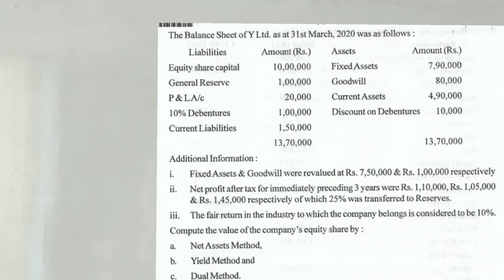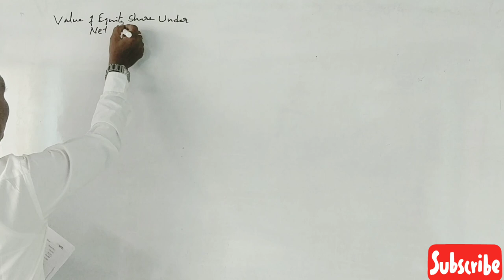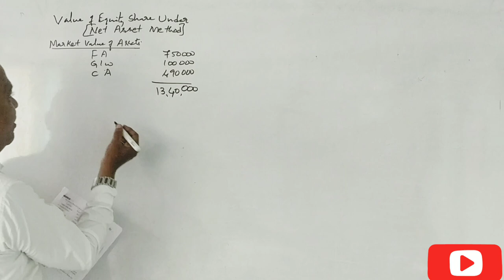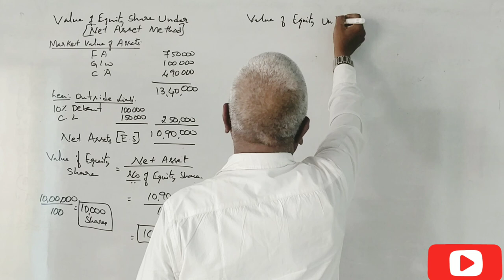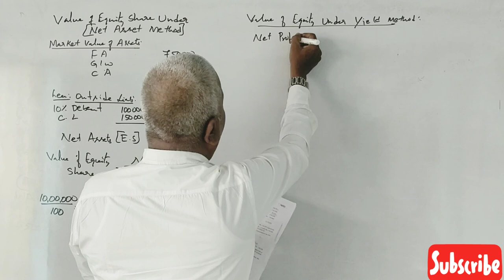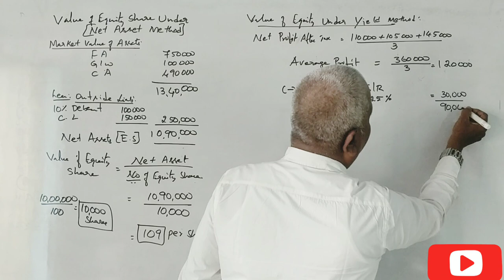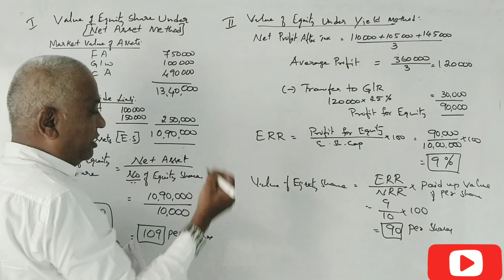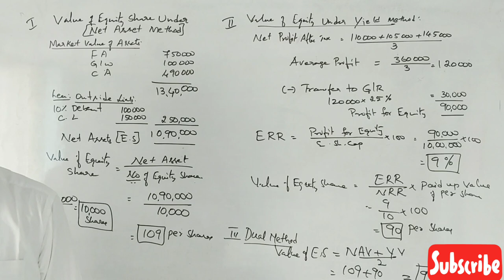Valuation of Shares in Kannada PART 22 - B.Com 2021 Question Paper for 14 Marks